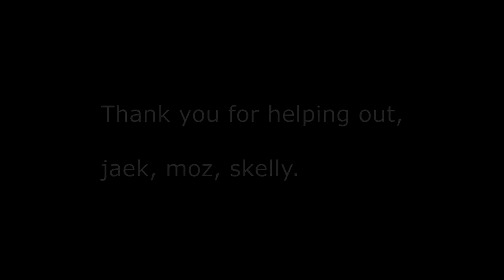FWKZT Old Custom Weapons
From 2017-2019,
These are custom weapons from FWKZT and what their features were.
Some weapons are gone for good.

5    : Made by Mka
'CLARKE'S' PROBER,
'MODULATOR' SMG,
LE PERV'S 'MODDED' SG552,
HITLER ON-A-STICK,
'MK'S SHOCKER HANDGUN

5    : Unknown maker
CF-05 SUBMACHINEGUN,
MARKSMAN RIFLE,
P180 'RAVAGER' SMG,
SHAIL MASTER'S SHOTGUN,
FERAL TALONS

20  : Made by switch
BRAVE'S ZED 'DESTRUCTOR',
M93 RAFFICA,
EXTRATERRESTRIAL OBLITERATOR,
'ELIMINATORS' DUAL PULSE PISTOLS,
ALEXEI'S PPSH,
EXECUTIONER'S CALLING,
ATOMIC BALL LAUNCHER,
BARRETT 50 CAL,
MKA0207'S 'SHOCKER' HANDGUN,
THE PARALYZER,
APOLLO'S THUNDER,
M9A1 BERRETTA,
TRITON'S EXCAVATOR,
DECIMATOR PULSE BLASTER,
'KELETAL' RUSTY KG-14,
CHICOM CQB,
'ARGON' SHOCK EMITTER,
THE VIRTUOSO'S 'WHISPER',
SWORD OF THE DRAGON WARRIOR,
M1/M2 CARBINE

7    : Made by jaek
'STRYKER' ASSAULT RIFLE,
'DEVASTATOR' MINIGUN,
'SOKOLS' ASSAULT RIFLE,
'ACCELERATORS' DUAL PULSE PISTOLS,
BUSTER SWORD,
'BULLSEYE' MAGNUM,
'QUAKER' MISSILE LAUNCHER

note: Jaek actually made 3 admin weapons,
Star Platinum and Za Warudo. had full stand functionality.
and some type of Super Saiyan weapon.

3    : Made by Mozzarella Fella
'HYPERNOVA' GAMMA GUN,
HARD LIGHT SABER,
LIGHT BRAND

1    : Made by ZombiesExpert
EXPERT'S VAPORIZING PETRIFIER

2    : Made by X2
GILBOA'S 'SNAKE' RIFLE,
'CODE X' GAUSS CANNON

1    : Made by Skellywolf
BLOODBOURNE

1    : Made by KungFuKenny
'TESLAS' PULSE ASSAULT RIFLE

1    : Made by ZPS
WINCHESTER

46 total. Some weapons were remakes of old ones created by other people.

00:00 Begin
00:03 CLARKE'S PROBER(mka)
00:27 'MODULATOR' SMG(mka)
00:52 BRAVE'S ZED 'DESTRUCTOR'(switch)
01:31 M93 RAFFICA(switch)
01:54 EXTRATERRESTRIAL OBLITERATOR(switch)
02:33 LE PERV'S 'MODDED' SG552(mka)
02:47 CF-05 SUB-MACHINE GUN(N/A)
02:58 MARKSMAN RIFLE(N/A)
03:33 'ELIMINATORS' DUAL PULSE PISTOLS(switch)
04:02 ALEXEI'S PPSH(switch)
04:25 GILBOA'S 'SNAKE' RIFLE(X²)
04:48 'CODE X' GAUSS GUN(X²)
05:03 WINCHESTER SHOTGUN(mka)
05:19 P180 'RAVAGER' SMG(N/A)
05:34 EXECUTIONER'S CALLING(switch)
06:09 ATOMIC BALL LAUNCHER(switch)
06:47 'STRYKER' ASSAULT RIFLE(jaek)
07:14 EXPERT'S VAPORIZING 'PETRIFIER'(zombiesexpert)
07:44 'DEVASTATOR' MINIGUN(jaek)
08:26 HITLER ON-A-STICK(mka)
09:01 BARRET 50 CAL(switch)
09:37 MKA 0207'S 'SHOCKER' HANDGUN(switch version-LH)
09:49 THE PARALYZER(switch)
10:06 APOLLO'S THUNDER(switch)
10:21 M9A1 BERRETTA(switch)
10:48 TRITON'S 'EXCAVATOR'(switch)
11:48 'DECIMATOR' PULSE BLASTER(switch)
12:01 'SOKOLS' ASSAULT RIFLE(jaek)
12:15 SHAIL MASTER'S SHOTGUN(N/A)
12:27 'MK'S SHOCKER HANDGUN(mka)
12:47 'KELETAL' RUSTY KG-14(switch)
13:01 'HYPERNOVA' GAMMA GUN(mozzarella fella)
13:24 CHICOM CQB(switch)
13:42 'ACCELERATORS' DUAL PULSE PISTOLS(jaek)
14:01 'ARGON' SHOCK EMITTER(switch)
14:51 THE VIRTUOSO'S 'WHISPER'(switch)
15:56 BLOODBOURNE(skellywolf)
16:33 FERAL TALONS(N/A)
16:55 SWORD OF THE DRAGON WARRIOR(switch)
17:17 HARD LIGHT SABER(mozzarella fella)
17:34 LIGHT BRAND(mozzarella fella)
17:47 BUSTER SWORD(jaek)
18:16 'BULLSEYE' MAGNUM(jaek)
18:42 M1/M2 CARBINE(switch)
18:59 'TESLAS' PULSE ASSAULT RIFLE(kungfukenny)
19:08 'QUAKER' MISSILE LAUNCHER(jaek)